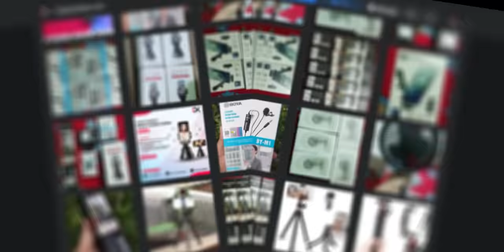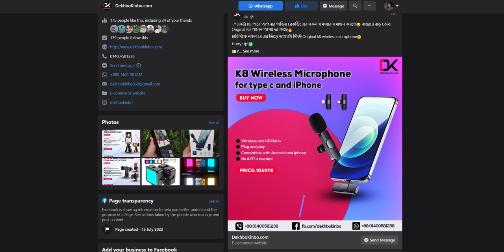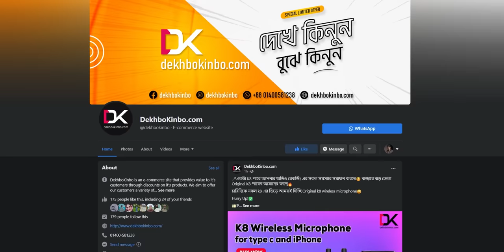যে মাইক্রোফোন মোবাইলের জন্য সেরা 💥 K8 Wireless Microphone Bangla Review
বর্তমান সময়ে পরিচিত K8 Wireless Microphone আসলে কেমন?
In this video, I will review K8 wireless microphone for android mobile and iPhone.

👉Whatsapp এবং ফোন নাম্বারঃ 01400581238

0:00 Introduction
0:11 K8
1:07 DekhboKinbo
1:23 Unboxing
1:37 Design
2:52 Sound Test
4:19 Battery Backup
4:46 Price
5:33 Giveaway